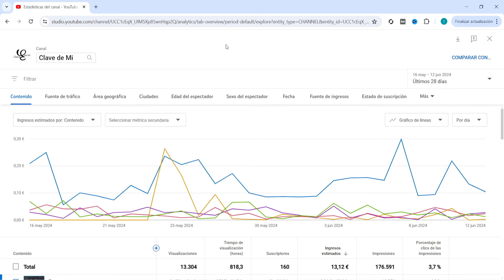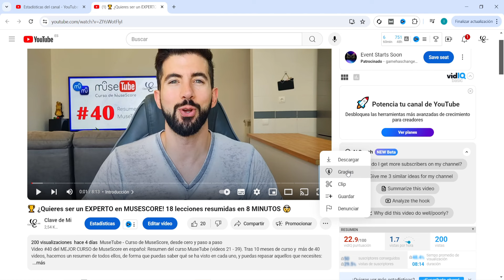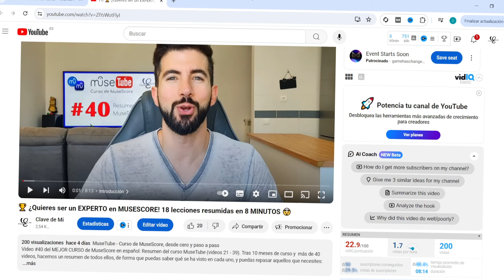😢 Ha llegado el FIN de MuseTube... 🔵 (Curso MuseScore)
Último vídeo del MEJOR CURSO de MuseScore en español: Fin de Curso. Despedimos este fantástico curso analizando cómo ha sido este tiempo, cosas a mejorar, etc... ¿y ahora qué?

¡Bienvenido a MuseTube, el CURSO de MUSESCORE en habla hispana MÁS COMPLETO que se ha hecho nunca! Decenas de videos ordenados desde lo más sencillo, hasta funcionalidades avanzadas. ¡Nos vemos dentro!

¿Aún no conoces 🎼 Clave de Mi 🎼?

¡Reproduce tus partituras MusicXML de forma interactiva y llévalas a cualquier parte! 📱🎵

Además, dispondrás de más de 4000 partituras ya listas para ser reproducidas para que puedas utilizarlas en tu día a día como estudiante de música. Piano, trompeta, violín... ¡y muchos más!

No sólo los tendrás clasificados por instrumento y método, sino que, además de poder escucharlos de forma online, podrás modificar los ejercicios para que se adapten totalmente a tu nivel 🎚.

🎹 Además, podrás ensayar obras como si fuesen audiciones reales. Sólo tienes que silenciar la voz principal y mantener el acompañamiento (Play-Along).

📈 Elige y escucha cada ejercicio, modifica su tempo, tonalidad o clave para llevar tu aprendizaje a otro nivel .

🗣️ También podrás mejorar tu nivel de solfeo y lectura musical gracias al "Modo Solfeo", donde una voz irá leyendo las partituras para que puedas aprenderlas. ¿No sabes aún las notas? ¡Sin problema! Ya que también podrás mostrarlas para ir aprendiéndolas poco a poco.

👨‍🎓 Además, contarás con un modo avanzado llamado "Modo Estudio", en el que se irá guardando, de forma automática, los ejercicios que estudias cada día en modo auto-valoración ⭐. De esa forma, podrás hacer un seguimiento mucho más completo de tu día a día 📅 en tu vida como músico.

¿No sabes cómo funciona alguna característica del reproductor o notas que algo falla? 🤔

No te preocupes, tendrás todo mi soporte y ayuda si tienes alguna duda. 😉.

Si estás leyendo esto, perteneces a un grupo selecto de menos del 1% que lee la descripción hasta el final. ¡Deja un comentario con el emoji de un dragoncito 🐲 que el resto no entenderá! 😜